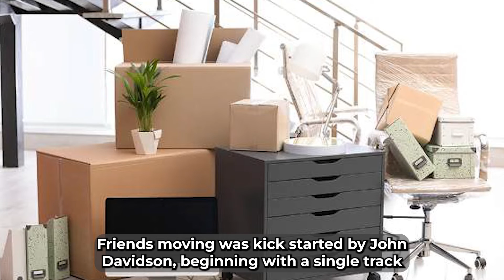Meet Our Passionate Team at Friends Moving - Dedicated to Seamless Relocations in Vero Beach, Fl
Learn more about team behind Friens Moving.

At Friends Moving, we take immense pride in our devoted team of passionate and talented individuals who are committed to providing seamless relocations for our valued clients in Vero Beach, Florida. Led by our visionary Founder & CEO, John Davidson, our team of experts has transformed Friends Moving from a modest local operation into a trusted and reputable moving services provider in the region. Together, we work tirelessly to uphold our mission of delivering superior service and stress-free moves for every customer.

*Meet the key members of our exceptional team:*

*John Davidson - Founder & CEO:*
With a single truck and a strong belief in the potential to enhance moving services, John Davidson founded Friends Moving. Over the past 15 years, his relentless commitment to exceptional service has earned us the appreciation of our clients and the respect of our peers in the industry.

*Rachel Bloom - Director of Marketing:*
As the mastermind behind our strategic partnerships and client acquisition, Rachel Bloom brings her unique creativity and profound understanding of the moving industry to spearhead our marketing campaigns.

*Steve Holder - Senior Sales Manager:*
Steve Holder is responsible for managing all aspects of our sales strategies, including customer relationships and sales team development. With over a decade of industry experience, his dedication and expertise have been instrumental in our growth.

*Tom Granite - Operations Manager:*
Ensuring smooth operation of all our moving services, Tom Granite's meticulous planning and attention to detail enable us to deliver on our promise of stress-free moves every time.

*Megan Ripple - Chief Financial Officer:*
Keeping our finances in check, Megan Ripple's vast experience and understanding of financial management ensure our company's continued success and steady growth.

*Laura Fisher - Customer Service Manager:*
Leading our customer service team, Laura Fisher works tirelessly to ensure every customer is delighted with their moving experience. She understands the stress of moving and strives to make the process as easy as possible for our clients.

*Davey Stone - Senior Mover:*
Davey Stone's extensive experience, dedication, and punctuality have earned him high praise from both our customers and team members. As a Senior Mover, he plays a crucial role in delivering efficient and reliable moving services.

*Alamin Morshed - Author:*
Alamin Morshed, our talented wordsmith, beautifully narrates the journey of Friends Moving through captivating blog posts. His storytelling prowess ensures that our commitment and dedication to the art of moving reach a wide audience.

At Friends Moving, we firmly believe that our team is the heart and soul of our success. Together, we share a common goal - to exceed our customers' expectations with every move. If you're passionate about making a positive impact on people's lives through seamless relocations and want to join our exceptional team, don't hesitate to send us your resume. We're always on the lookout for enthusiastic individuals to contribute to our mission of providing top-notch moving services in Vero Beach, Florida. Join our team and be a part of our exciting journey towards excellence in the moving industry.

We are an industry top leading moving company based in Florida, USA. Our services are targeted at providing our clients with affordable moving services that help meet their moving needs. Are you in need of a moving company today?